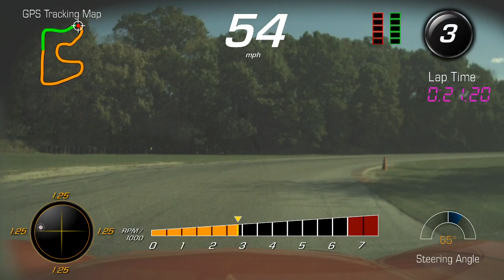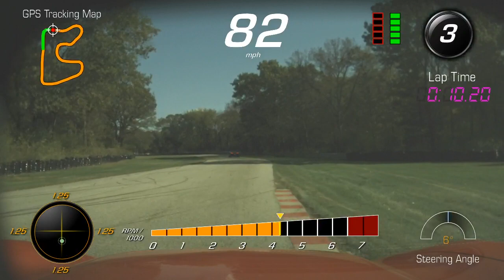2015 ZO6 - Sunburst Corvette Club - Corvette Track Day Oct 17 2015